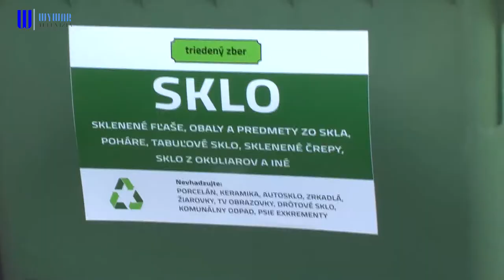Nekončiaci problém so separovaním odpadu